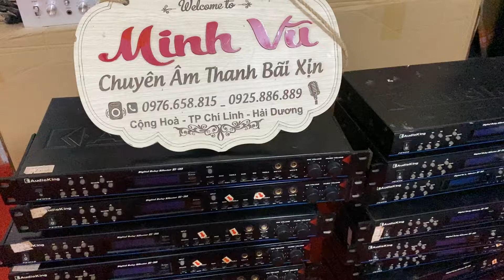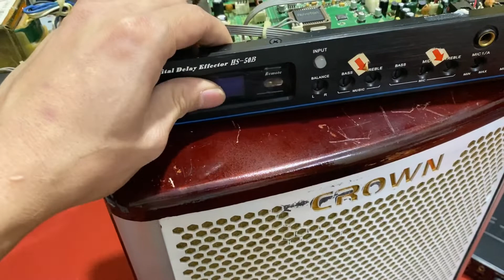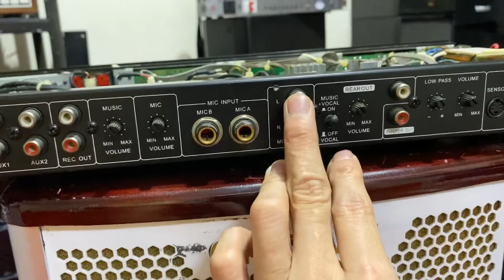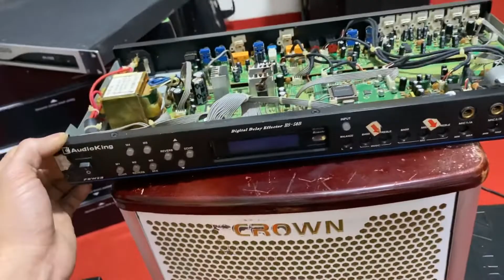vang cơ lai số audioking giá 1,7tr minh vũ 0976658815